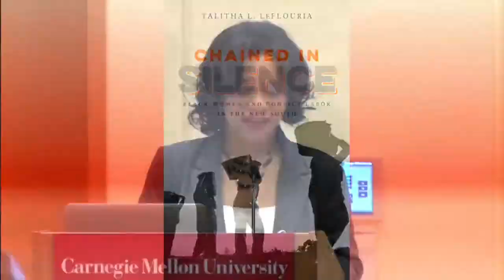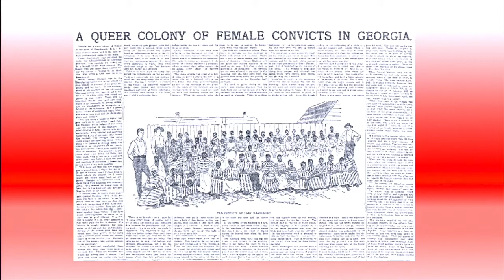CAUSE Speakers Series 2017-18: Drs. Sarah Haley, Talitha LeFlouria, Kevin Mumford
CAUSE Speakers Series 2017-18
Drs. Sarah Haley, Talitha LeFlouria, Kevin Mumford
"Black Women, Convict Labor, and the Carceral State: Chained in Silence and No Mercy Here"